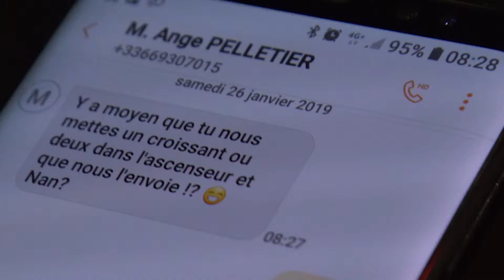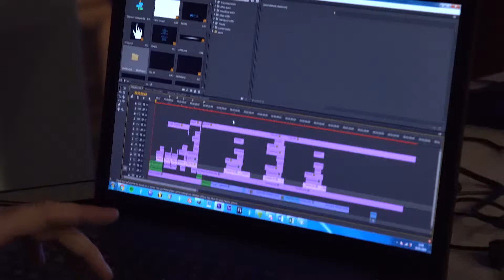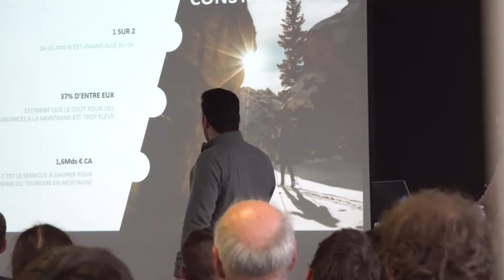Hackathon : ESF Innovation Challenge (2019)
Récap vidéo du Hackaton ESF Innovation Challenge 2019

La vidéo récapitulative de notre marathon de coworking digital organisé du 25 au 27 janvier 2019.
Le thème était "48h pour réinventer le tourisme en montagne"